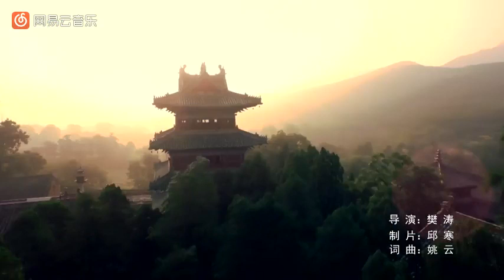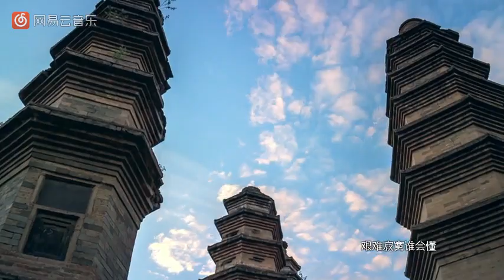【抖音 TIK TOK】师傅我坚持不住了原版MV了，松山少林寺好可爱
松山少林寺上的小和尚们好可爱！！